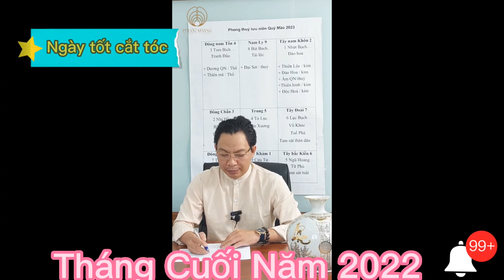Cắt tóc ngày nào tốt cuối năm 2022. phong thủy quảng tòng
Lịch ngày tốt cắt tóc, Cắt tóc ngày nào tốt Cuối Năm  tháng 12/2022 ,Ngày tốt Hớt tóc .Thầy Phong Thuỷ Quảng Tòng mời Quý anh chị có thắc mắc Ngày tốt Cắt tóc Xin vui lòng coment, đăng ký.  Xem thêm : Ngày tốt cắt tóc tháng 2 năm 2023 :

- Nội dung : Ngày Tốt Cắt tóc Cuối Năm tháng 12 năm 2022
+Theo  quan niệm của Kim Cương Thừa, có một mối quan hệ trực tiếp giữa mái tóc và năng lượng sinh khí. Vì thế cần chọn ngày cát tường để cắt tóc và tránh những ngày khác thường. Cắt tóc vào những ngày xấu sẽ làm mất đi sinh lực và tạo ra những chuyện bất tường. Cắt tóc vào những ngày thuận lợi đem lại sự trường thọ; năng lượng thu hút; tăng trưởng sự hấp dẫn của người được cắt tóc; giúp người đó có trí tuệ; và giúp họ được may mắn.

Ngày dương lịch  Can chi  Ngày Tốt

► Thầy phong thuỷ Quảng Tòng :
- Cư sĩ Tu tại gia Pháp môn : Thiền - Tịnh - Mật. Chia sẻ Kiến thức về Tu tại gia và Phong thủy.
- Tư vấn phong thủy nhà ở kinh doanh - Tư vấn chọn nhà để ở - chọn ngày đẹp - xem phong thủy.
- Thầy Phong thủy giúp khách hàng Xem phong thuỷ nhà ở mua được căn nhà ưng ý và đúng phong thủy.
- Xem ngày tốt xấu - xem ngày tốt hôm nay - Ngày tốt Khai trương - ngày tốt mua xe - ngày tốt sửa nhà, nhập trạch...
- xem sim phong thủy hợp mệnh - xem biển số xe phong thủy.
- Tử vi hàng ngày - Tử vi 12 con giáp - xem tử vi hôm nay
- .vv.

© Bản quyền thuộc về Phong Thủy Quảng Tòng
© Copyright by Phong Thủy Quảng Tòng Production ☞ Do not Reup
- Từ khoá tìm kiếm : ngày tốt, ngày tốt xấu,